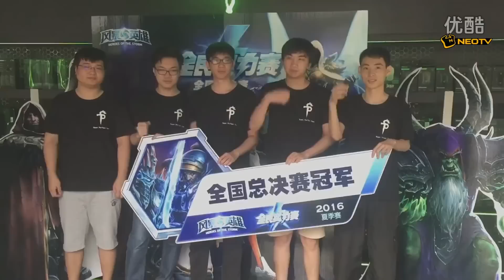风暴英雄全民实力赛夏季赛全国总决赛0904 决赛 HL vs SPT 超清